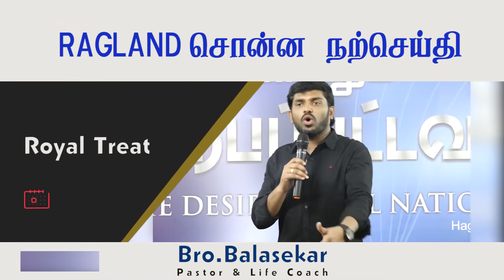Ragland சொன்ன நற்செய்தி ? | Bro.Balasekar | Royal Treat 515 | Tamil Christian Message